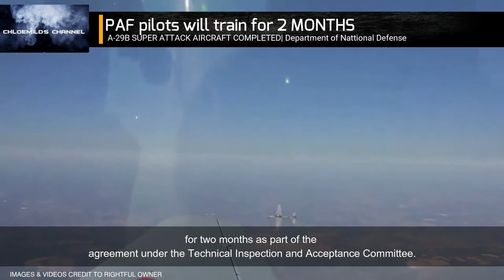6 units of A-29B Super Tucano completed its delivery as per DND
The remaining two of the total six brand-new Embraer Defense and Security A-29 “Super Tucano” close-air support aircraft acquired by the Philippine government have arrived in Clark Air Base, Angeles City, Pampanga on Thursday afternoon.

“The two remaining Super Tucanos arrived yesterday (Thursday). The first aircraft touched down at 1304H (1:04 p.m.) and followed by the other at 1327H (1:27 p.m.),” said Department of National Defense (DND) spokesperson Arsenio Andolong in a message to the Philippine News Agency (PNA) on Friday.

CREDITS AND SOURCE:
Please click the link below for the full article: